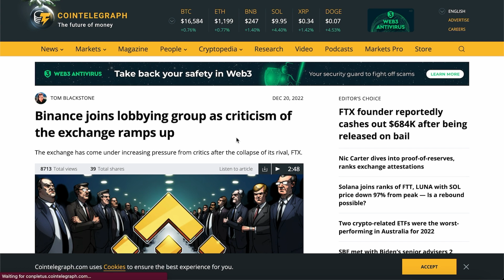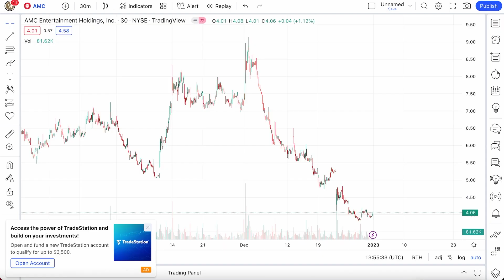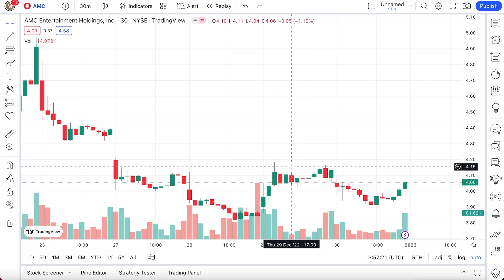AMC STOCK HITS 128.3% - Shorts Going Bankrupt In January (Proof)